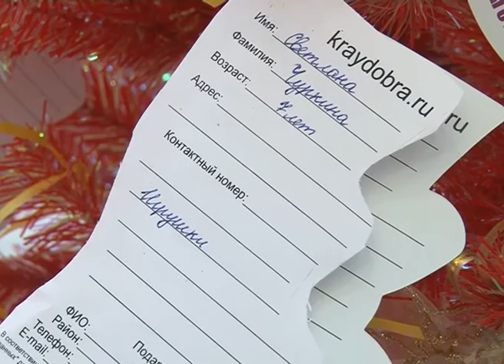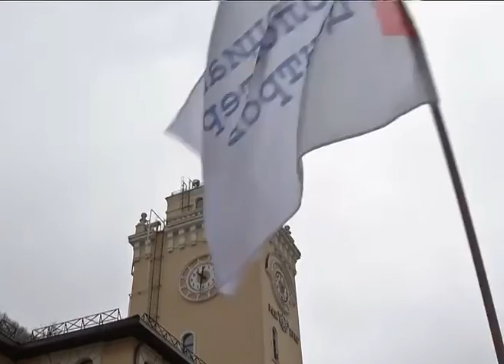Программа "В курсе" Волонтеры. Сочи. Эфкате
Программа "В курсе" - это передача о Сочи и сочинцах. Очередной выпуск программы посвящен Центру развития волонтерства г. Сочи. гость студии - и.о. заместителя начальника управления, начальник отдела развития добровольчества управления молодежной политики администрации г. Сочи Анна Жигулева

Сочи. Новости.
Телеканал Эфкате.